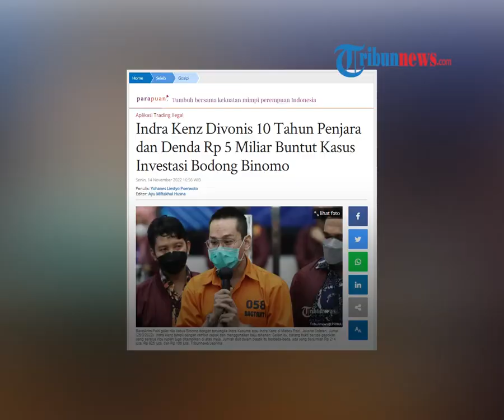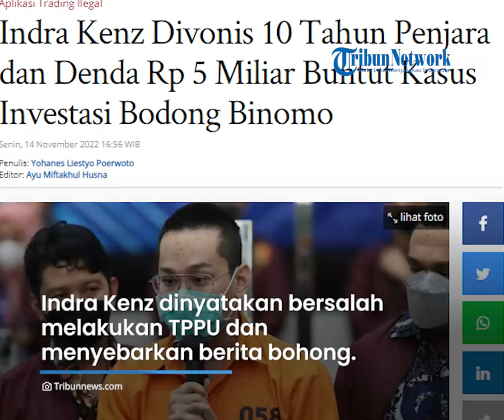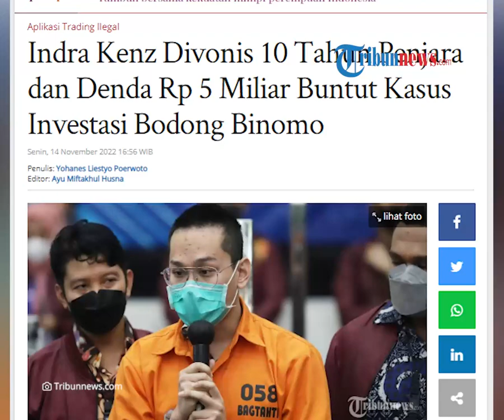Indra Kenz Divonis 10 Tahun Penjara dan Denda Rp 5 M, Dianggap Hakim Malas Kerja dan Cuma Foya-foya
TRIBUN-VIDEO.COM - Indra Kusuma alias Indra Kenz divonis 10 tahun penjara atas kasus investasi bodong binary option Binomo.

Indra Kenz juga mendapatkan sanksi denda Rp 5 miliar.

Sidang vonis itu digelar oleh di Pengadilan Negeri Jakarta Selatan Senin (14/11).